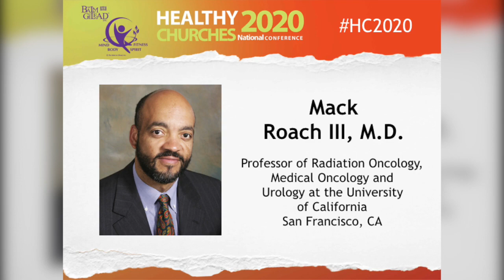Dr. Mack Roach, III - Cancer: It's Development, Diagnosis, Treatment & Prevention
Professor of Radiation Oncology, Medical Oncology and Urology at the University of California, San Francisco, CA

2017 Healthy Churches 2020 National Conference - Hilton Head, SC